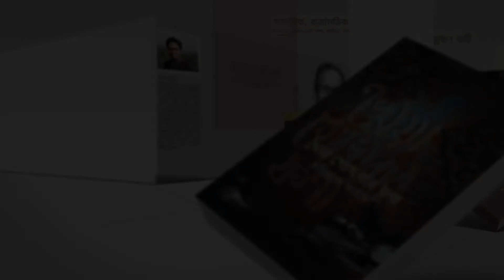'পাঞ্জেরী বইকথন' এর সপ্তম পর্বের অতিথি শাহজাহান কবির বীরপ্রতীক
অমর একুশে বইমেলা উপলক্ষে শুরু হলো 'পাঞ্জেরী বইকথন' এর সপ্তম পর্ব। এই পর্বের অতিথি বীর মুক্তিযােদ্ধা ও লেখক শাহজাহান কবির বীরপ্রতীক, আসছেন পাঞ্জেরী থেকে প্রকাশিত নৌ-কমান্ডোদের দ্বারা পরিচালিত সামরিক অভিযান নিয়ে তাঁর প্রত্যক্ষ অভিজ্ঞতা ও বিস্তৃত গবেষণালব্ধ জ্ঞানের সংমিশ্রণে রচিত গ্রন্থ ‘অপারেশন জ্যাকপট' নিয়ে। জমাটি আড্ডায় জানবেন বইটি রচনার নেপথ্য কথা, অন্তর্গত কথা, তাঁর রচিত অন্য বই এবং প্রি-অর্ডার সম্পর্কেও। পর্যায়ক্রমে লেখক, পাঠক এবং প্রকাশকের মেলবন্ধনে পাঠাভ্যাস আন্দোলনকে বেগবান করে শক্তিশালী রিডিং সোসাইটি গড়ার অগ্রযাত্রায় আপনিও আমাদের সংগী হোন।